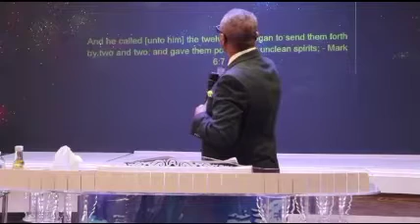LES CHARGES SUPERFLUES